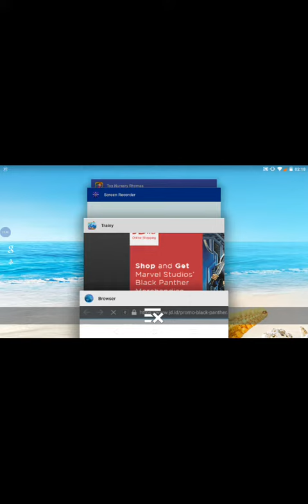riding train kid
playing with kids

Record your phone screen, game plays and create tutorials. Share with the world. View all videos by searching ScreenRecorder on Youtube